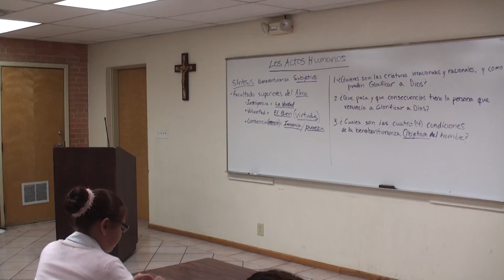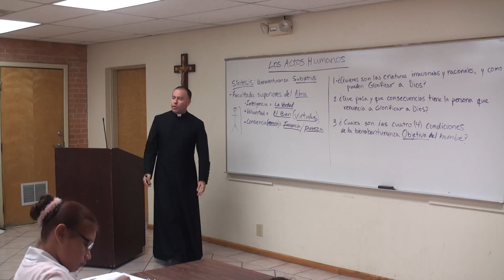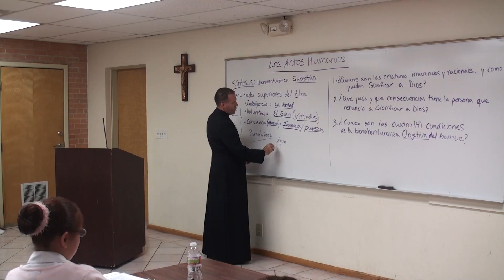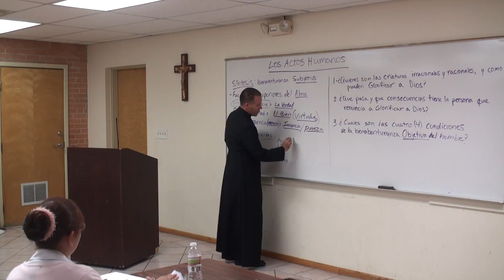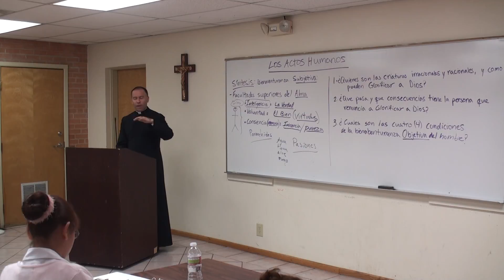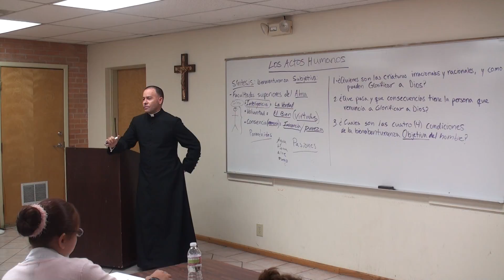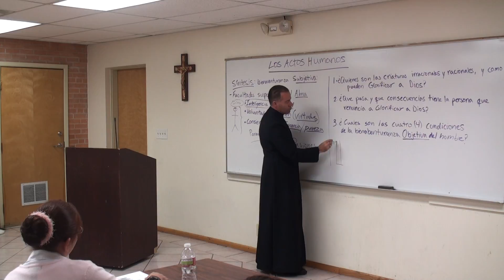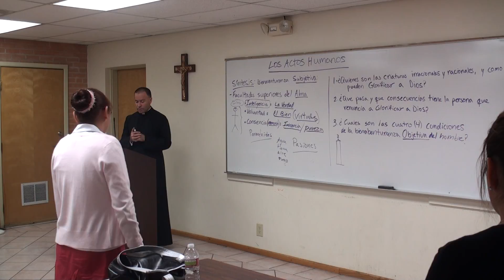Padre Alonso Saenz 10-15-11